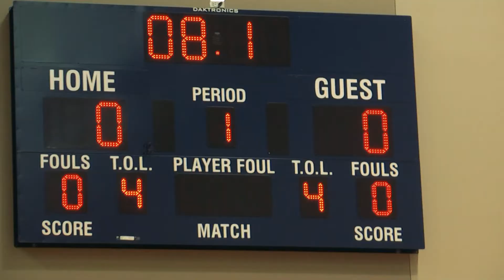MBB: Boot Camp 2017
A behind-the-scenes look into the early morning preseason workout routine of the Queens men's basketball team.